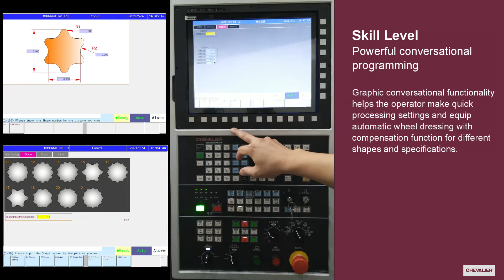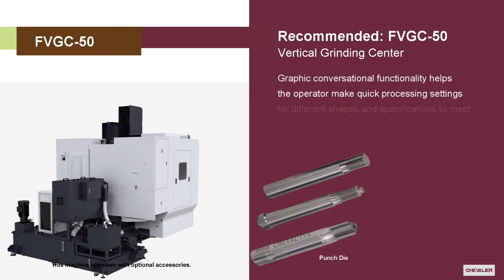【CHEVALIER】Screw Industry│Punch Die (Vertical or Horizontal) Processing Application_FVGC-50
• The FVGC Series of vertical grinding machine is easy setup, flexible and sealed to grinding.
• Vertical or horizontal rotary grinding applications make production more flexible.
• The graphical conversational software for this machine is a perfect match for this industry’s small batch production needs in the punch industry.
• An optional, table-mounted diamond roller dresser uses the graphic conversational function to grind different workpieces and perform grinding wheel dressing and compensation automatically.

福裕 CNC Grind SMART iControl Screw Punch Die
Welcome to our VR showroom